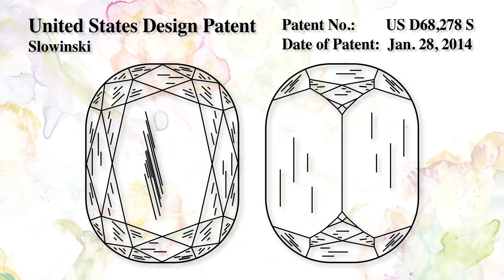The L'Amour Diamond by Christopher designs exclusively at Joe Escobar Diamonds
The L'Amour Diamond, cut and created by Christopher Designs is now exclusively available at Joe Escobar Diamonds.  Christopher blended old world diamond cutting with cutting edge technology develop and produce the L'Amour diamond.  Breathtakingly beautiful, see it in person exclusively at Joe Escobar Diamonds.

The L’Amour Crisscut diamond is a design masterpiece to behold in its beauty and simplicity. Its distinctively new and different design features 50 facets and two straight sides with subtle curvatures at the top and bottom that create a brilliantly mirrored reflection unlike any other. Making a powerful and luxurious statement, L’Amour is available in a range of sizes and customized styles with sizing 40 to 50 percent larger than a comparable emerald-cut diamond. It is the ideal choice for today’s woman seeking a bold yet romantic piece of jewelry that’s both modern and classic. Plus, L’Amour offers the unique benefit of significant value for its size.

Christopher Slowinski, founder and designer at Christopher Designs in New York, is excited to introduce L’Amour to the world. “It’s such a wonderful addition to my trademark Crisscut® stone which redefines just how brilliant a diamond can be,” he says. L’Amour represents the new shape of love and embodies the ideals of beauty, innovation and perfection that have become synonymous with Christopher Designs.